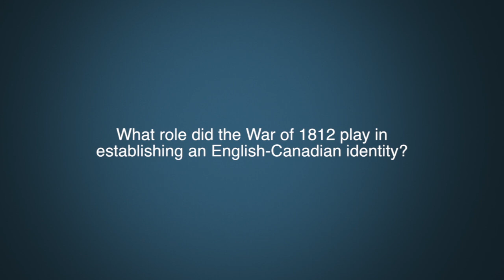Dr. Jack Little Question 2 - The War of 1812 and the English-Canadian identity.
What role did the War of 1812 play in establishing an English-Canadian identity?